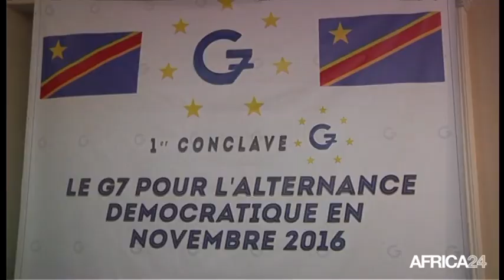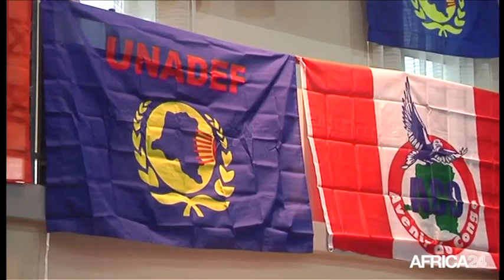Rd congo, Moïse Katumbi désigné candidat à la présidentielle par le G7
Politique, RDC: L'ex-gouverneur du Katanga Moise Katumbi officiellement investi candidat à la présidentielle en RDC